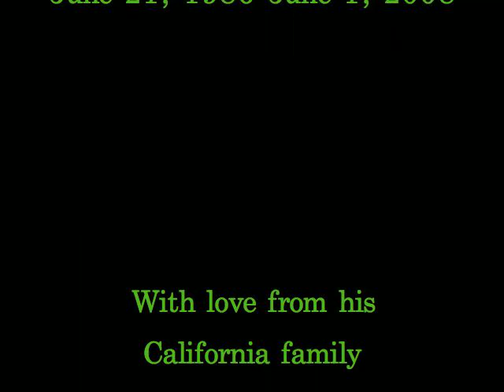Jason Ryan Shulman Memorial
A slide show of Jason's trips to California, Texas, Germany, and a few of home in Michigan.